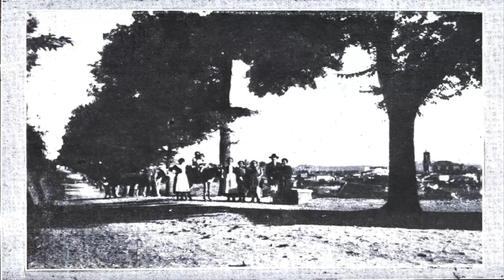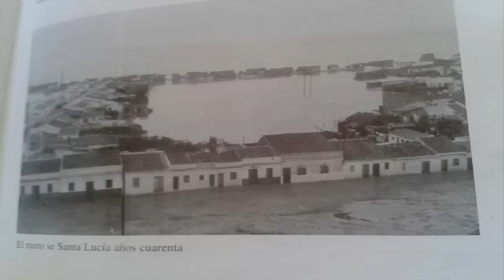ORGULLOSO DE MI TIERRA. VÍDEOS DE HUELVA.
VÍDEOS DE HUELVA. PASEO TREPIDANTE POR NUESTRA HUELVA ANTIGUA. PARA COLECCIONISTAS